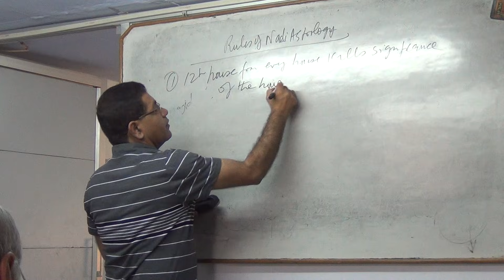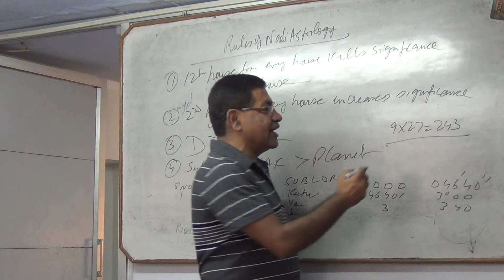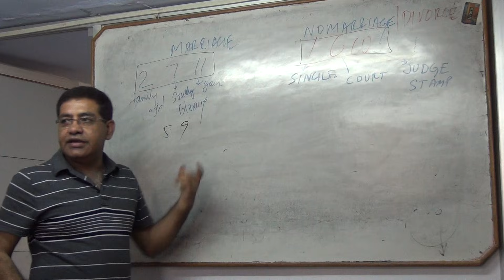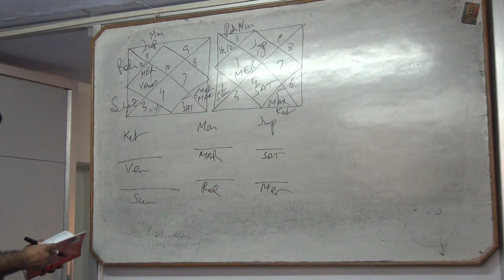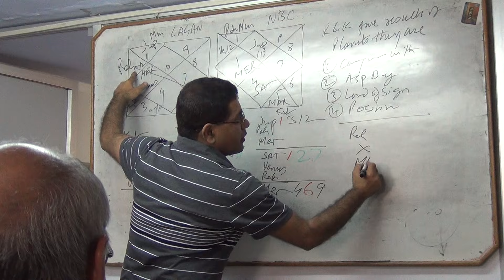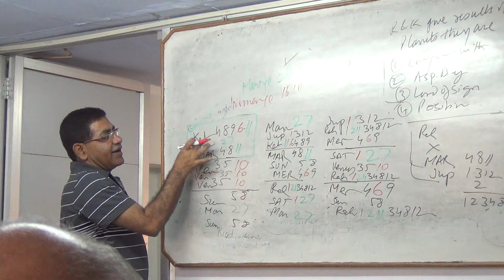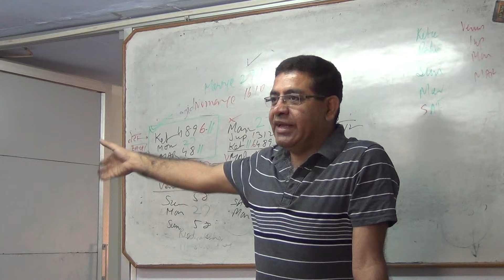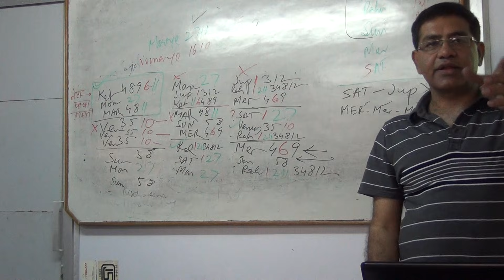How to use rules of Nadi Astrology - Umang Taneja